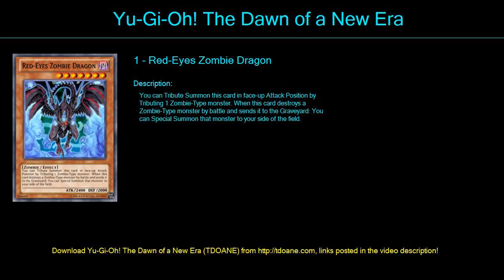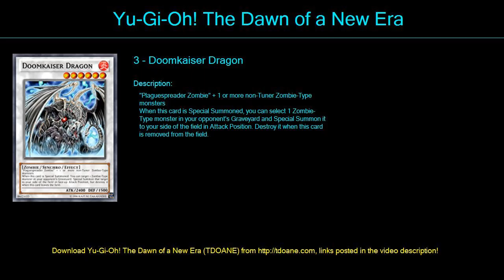TWD Deck Profile April 2016